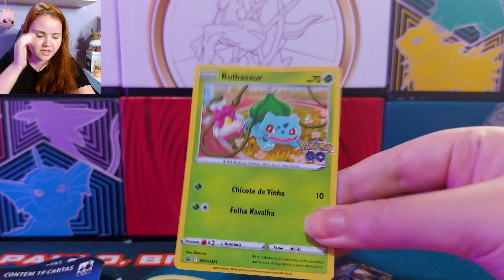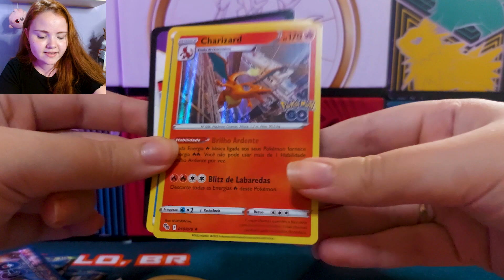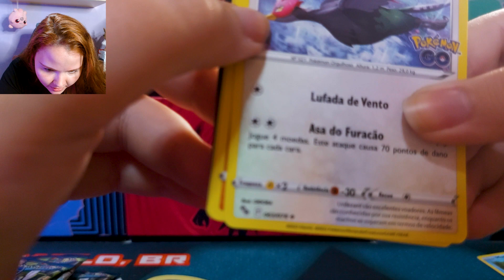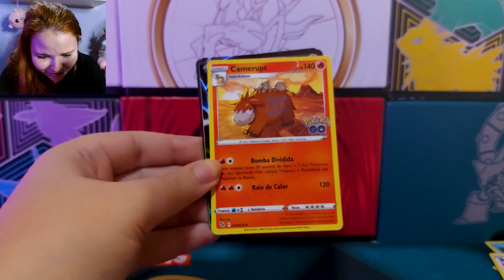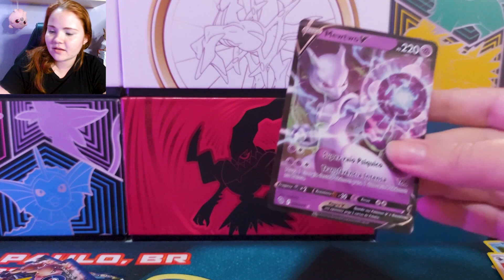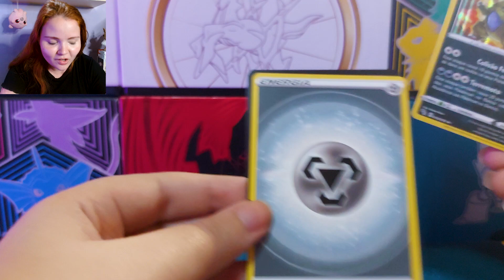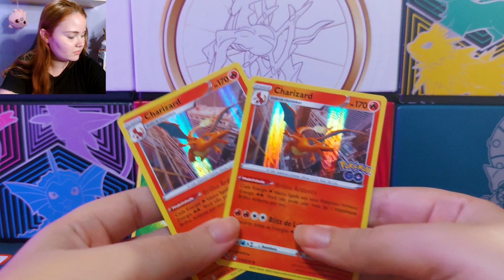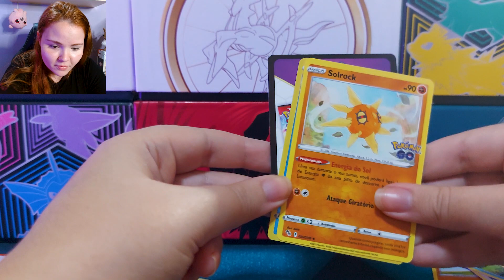Tirei 2 Charizards da Coleção Pokémon Go - Cartas Pokemon TCG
Hoje vamos abrir triple pack(blister triplo) da nova coleção de cartas pokémon tcg, coleção de pokémon go! As cartas de pokémon go estão lindas entre elas, charizard radiante shiny, mewtwo v astro, dragonite v astro e muito mais!
Os jogadores de Pokémon GO conhecem bem a emoção de pegar um Pokémon Shiny, e você poderá sentir a mesma emoção na expansão Pokémon GO do Pokémon Estampas Ilustradas com o retorno dos Pokémon Radiantes. Estes Pokémon Brilhantes com cores alternativas são tão extraordinários que você só pode ter 1 por baralho. Todos eles são Pokémon Básicos, então, se você conseguir encontrar um e colocá-lo em jogo, será recompensado imediatamente com seu ataque poderoso e sua Habilidade.
Ao conferir as cartas da expansão Pokémon GO, você talvez encontre um ou dois Pokémon com uma aparência... suspeita. Se investigar melhor, você talvez encontre uma pista: é Ditto! Assim como no Pokémon GO, Ditto se transformou em Pokémon diferentes para tentar se esconder. Se você encontrar uma destas cartas suspeitas com um ícone de Ditto, descole a película superior (como um adesivo!) para revelar o disfarce deste Pokémon ardiloso e usar o seu poder.